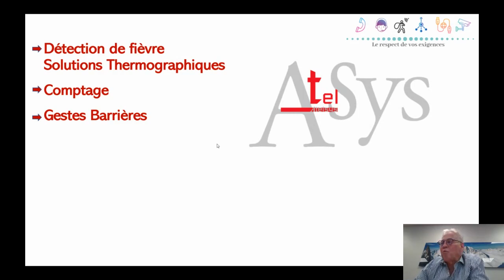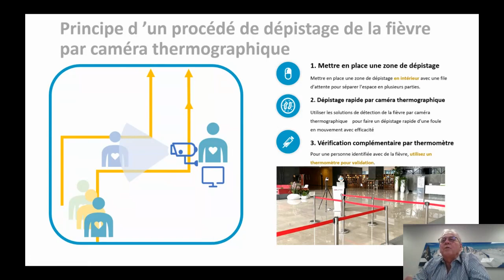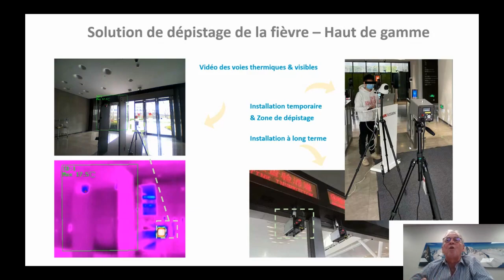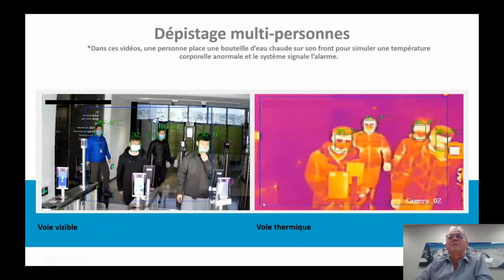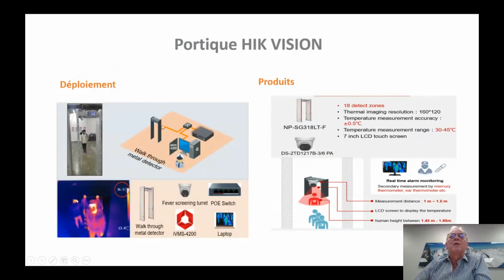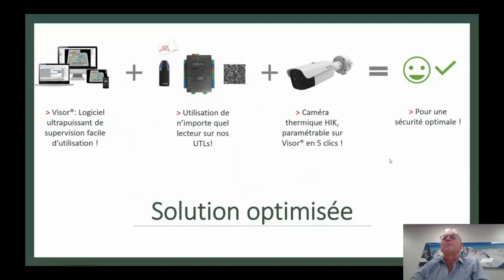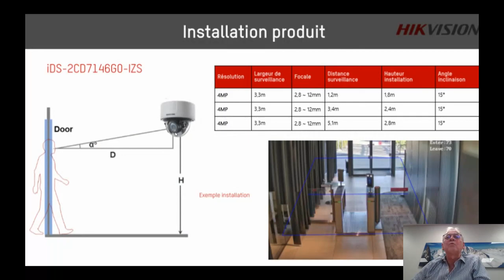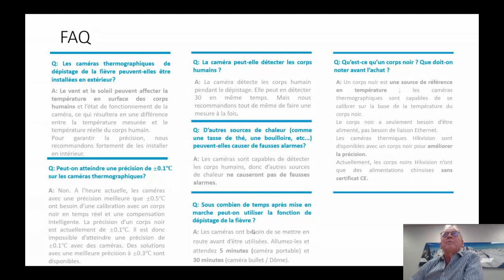Workshop #22 Covid19 – quelles solutions num pour reprendre mon activité efficacement ?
Les outils numériques s’appuyant sur la vidéo peuvent vous accompagner dans votre reprise d’activité et d’accueil de public/clients.

La filière numérique se mobilise pour vous accompagner dans votre activité à distance. Présentation d'outils, services et conseils sont au programme !

Retrouvez tous les replays et programme sur notre site, rubrique actualités